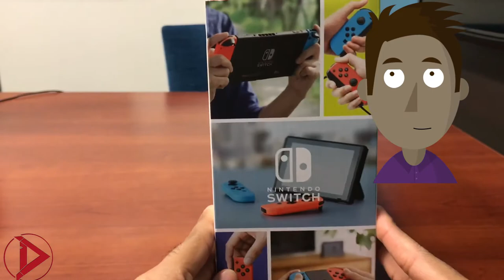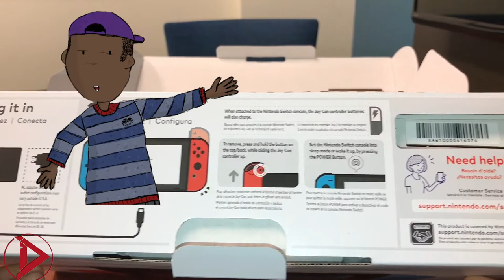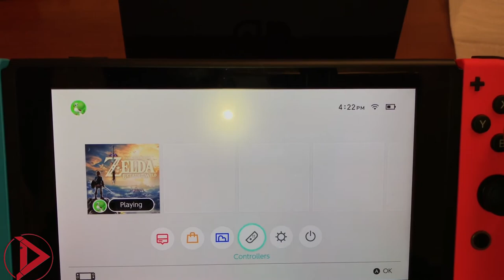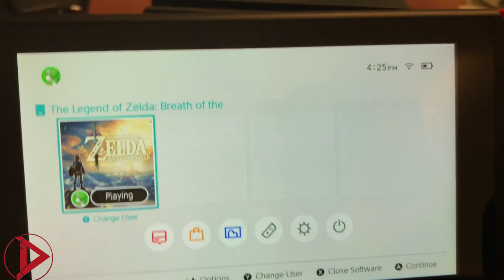ANNOYING ANIMATED SERIES: UNBOXING THE NINTENDO SWITCH!!!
If it makes you. CRINGE!...If it makes you... LAUGH YOUR A$$ OFF!!
...then this new series has started off on the right note...

This is the very first episode to the " ANNOYING ANIMATED VOICEOVER" series.